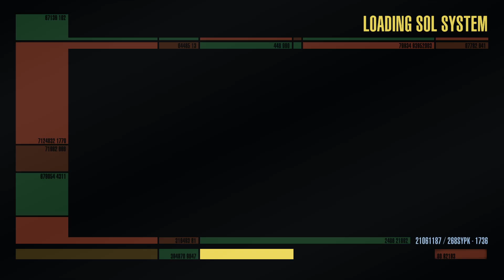Star Trek Online enterprises size comparisons